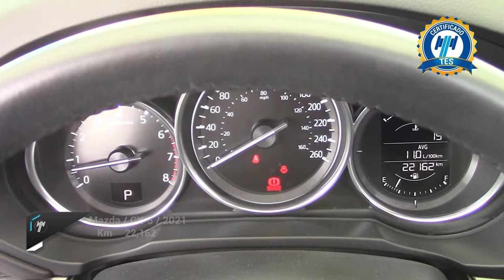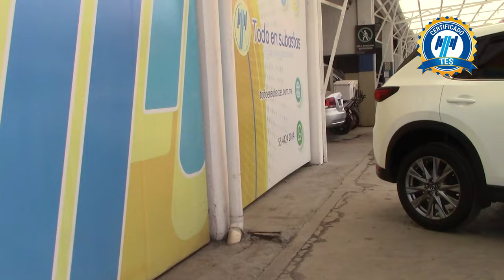Mazda / CX-5 / 2021 - 21481